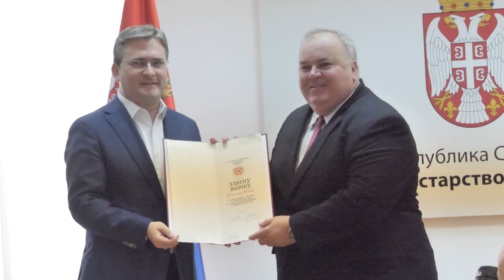ALEKSANDAR ŽIGIĆ. O NAŠIM SRBIMA U AMERICI. NAŠIM CRKVAMA, MIHAJLU PUPINU I NIKOLI TESLI